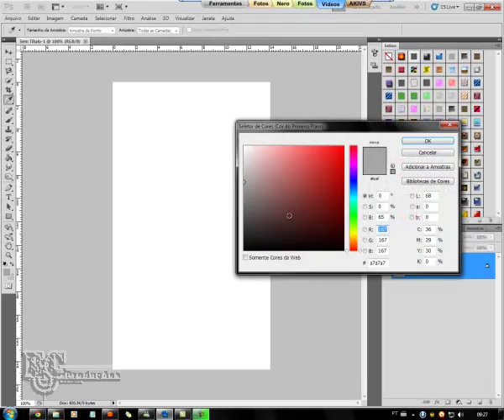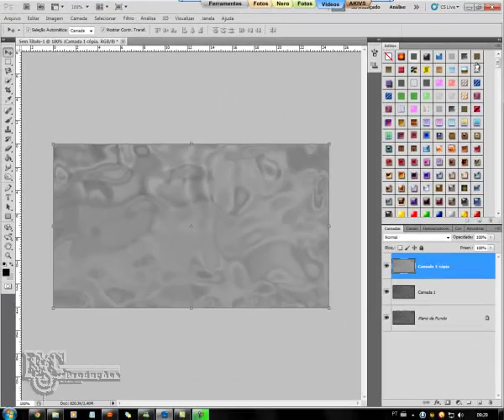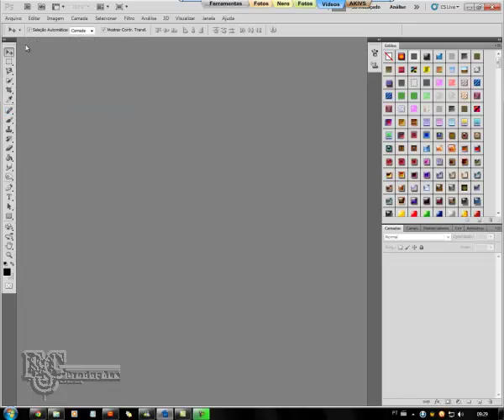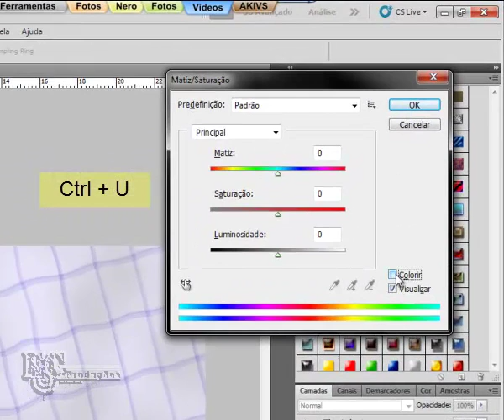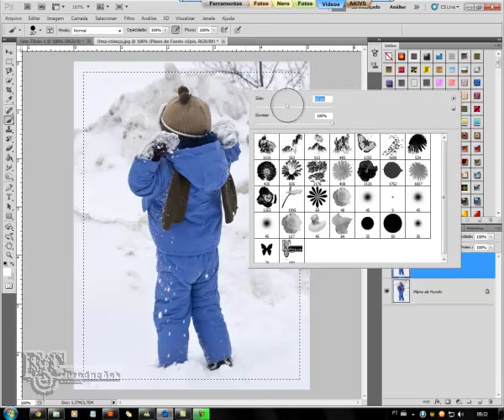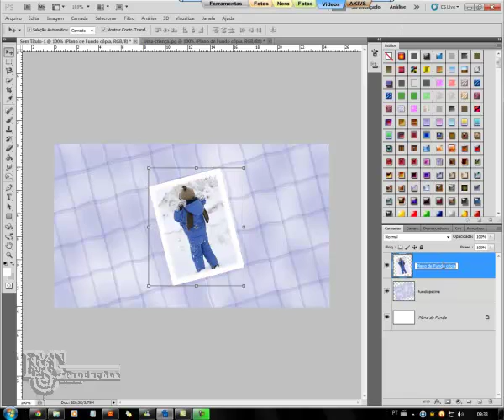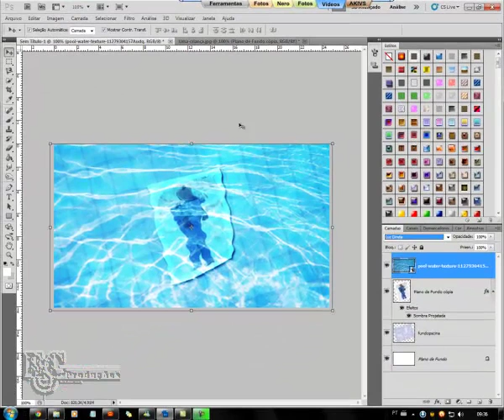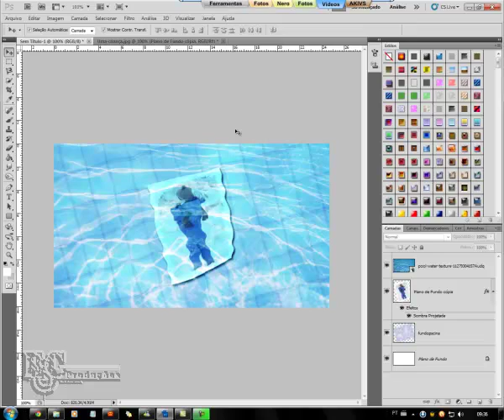Foto na piscina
Um efeito muito interessante de uma foto no fundo da piscina